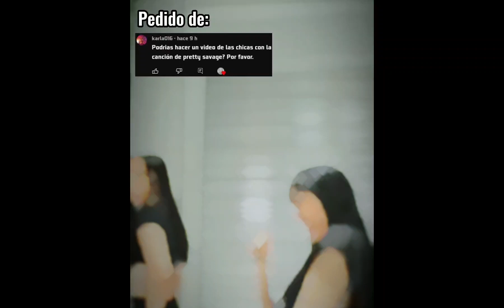Blackpink - Pretty Savage Edit